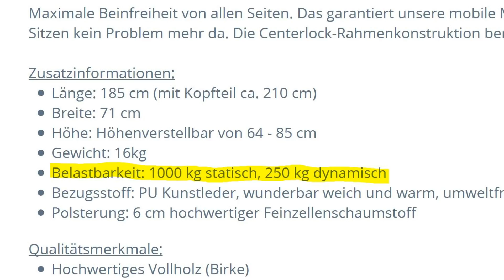Tipps für den Kauf einer Strömliege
Tipps für den Kauf einer Strömliege - und wie sie auch noch bequem wird!

Noch mehr Hinweise zum Gebrauch von Kissen und Knierollen auf der Liege findest du im dazugehörigen Blog-Artikel

Mehr über Jin Shin Jyutsu gibt's im Netz auf meiner Seite

Du willst lieber was Handfestes wie ein Buch? Mehr Infos zu Jin Shin Jyutsu allgemein findest du in diesem Standardwerk:
Waltraud Riegger-Krause: Jin Shin Jyutsu